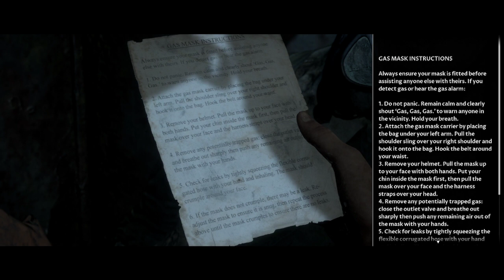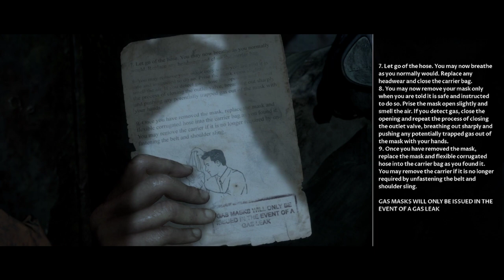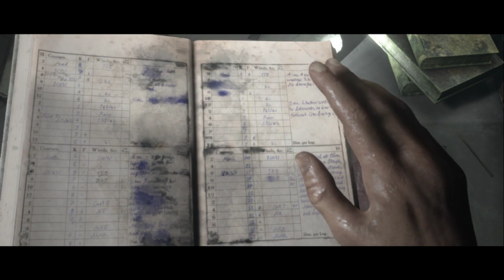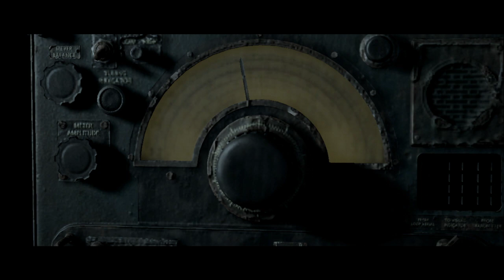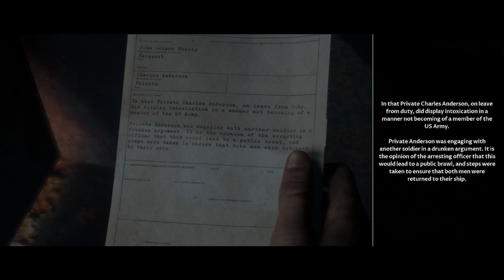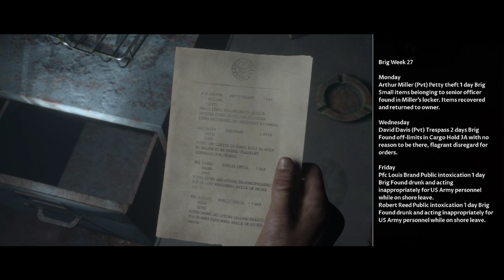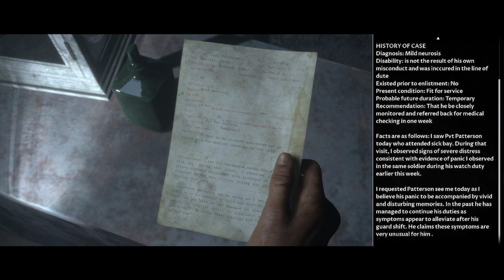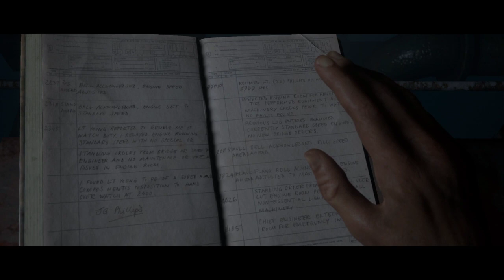MAN OF MEDAN | ENDING and A Little Hope Preview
Last video in my Man of Medan series.